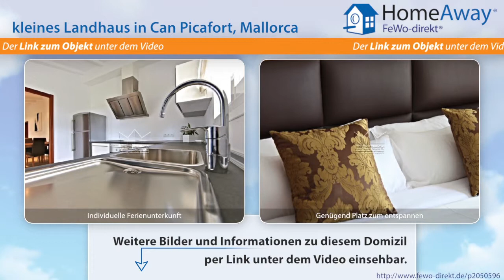Can Picafort: Finca für 6 Personen, Pool, Klimaanlage, Internet, strandnah - FeWo-direkt.de Video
kleines Landhaus in Can Picafort Mallorca für 6 Personen :
Das sehr luxuriös ausgestattete Ferienhaus Ambiente ist 2012 erst neugebaut. Geniessen Sie den Luxus der hochmodernen, nagelneuen Bäder und Küche ,einem mit hochwertigen Wohnzimmermöbeln  und Essraum ausgestatteten Salon,  3 Schlafzimmer ,ausgestattet mit hochwertigen Matratzen. Das Haus verfügt über Klimaalage und Wifi. Die Terasse befindet sich direkt vor dem Haus mit Ausgängen aus Küche und...

Dies ist nur eine Unterkunft der vielen Feriendomizile in Can Picafort die auf HomeAway fewo-direkt.de zu finden sind. HomeAway FeWo-direkt.de ist Deutschlands Nr. 1 in der Online-Ferienhausvermietung seit 1997 mit der wohl größten Auswahl an Ferienwohnungen und Ferienhäusern.